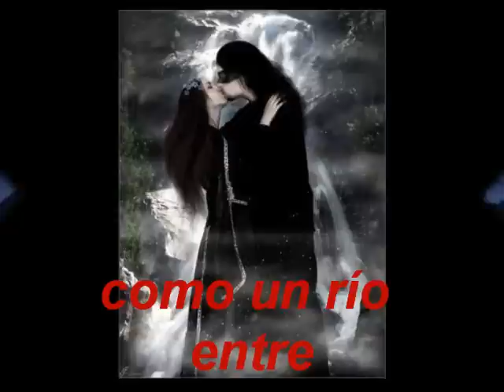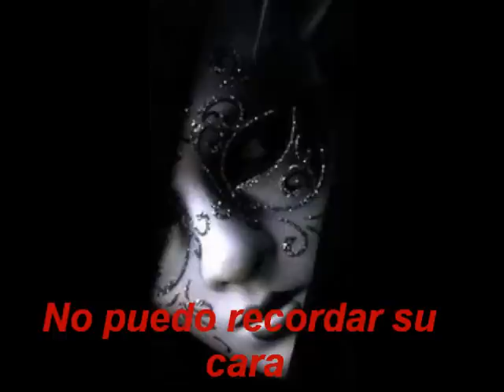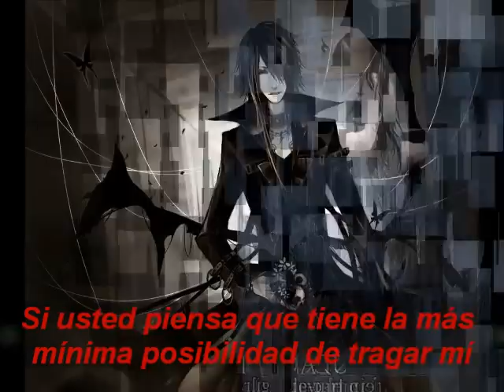VIXTROLA {GUNBOAT}SUB EN ESPAÑOL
aver k les parese el video y el subtitulo